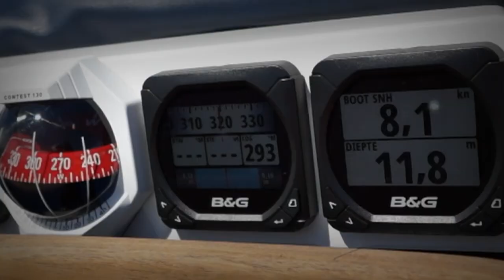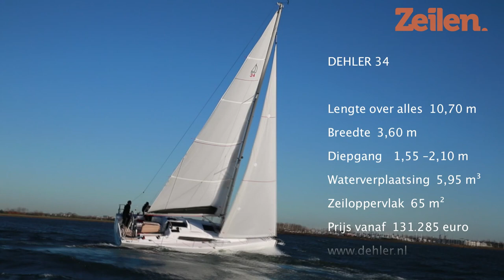Vaartest Dehler 34 | Zeilen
Gepubliceerd in Zeilen 2-2017.
Het wateroppervlak schiet op tien centimeter onder de boordrand voorbij. De boot helt nog een paar centimeter verder en blijft dan stabiel liggen op één oor. Het gangboord blijft droog. De meters tonen een schijnbare windhoek van 25 graden bij een 6,8 knoop bootsnelheid! Zou hij dat over de andere boeg ook doen? En wat als er golven staan? De voorste twintig centimeter van het -(polyester) laminaatzeil kilt, maar de fok staat nog steeds prachtig. De roerdruk is minimaal en verleidt mij nog een graadje op te sturen. Als uit het niets begint de fok te klapperen. Ik heb m’n hand overspeeld en stuur snel weer af. De testboot, een nieuwe Dehler 34, is ons goedgezind en pakt de draad gewoon weer op.